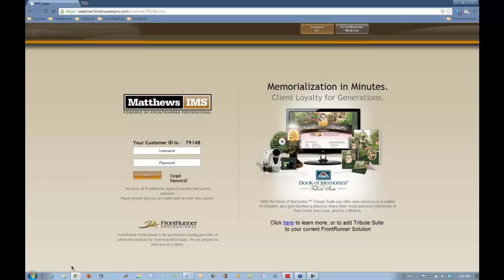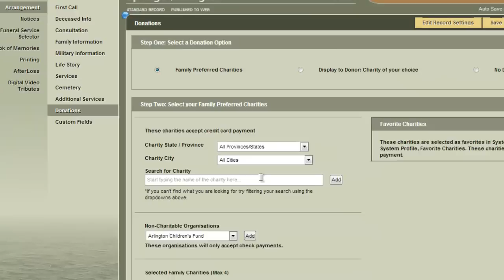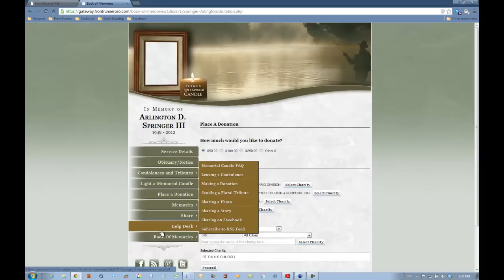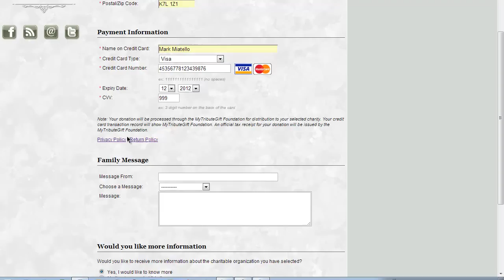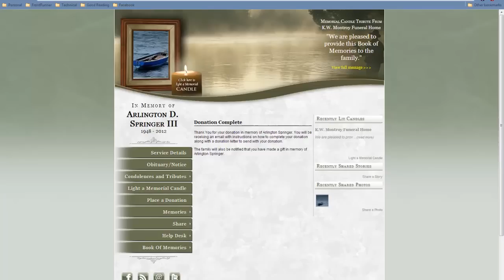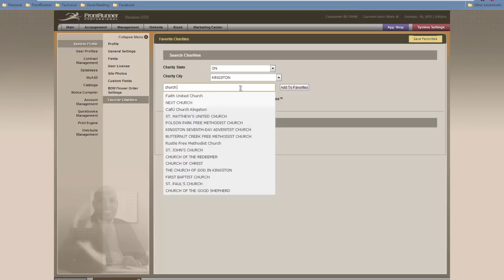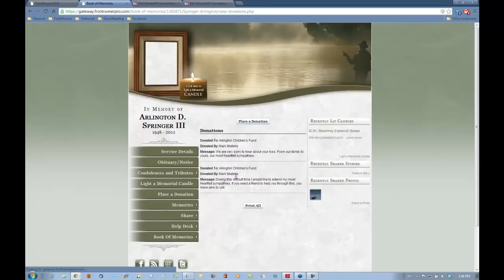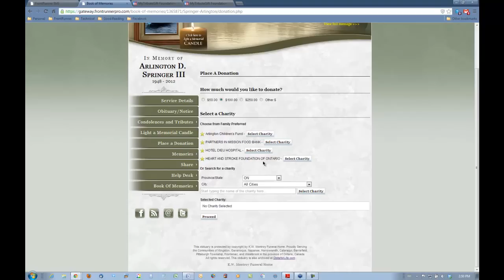Online Memorial Donation System